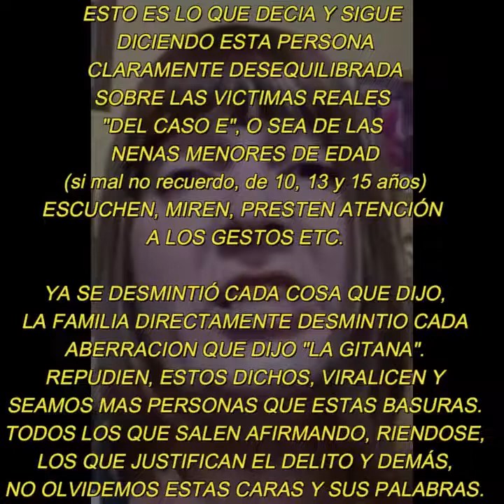totalmente repudiable estos 4 personajes...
hablan sobre un tema tan delicado. la gitana, Alejandra masa, Sebastián barzola, Marcelo Parra.